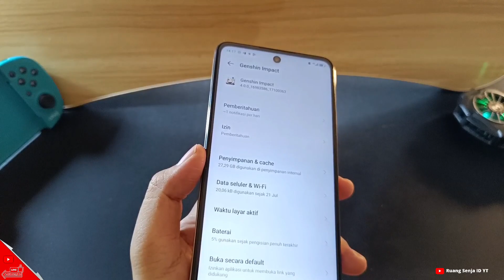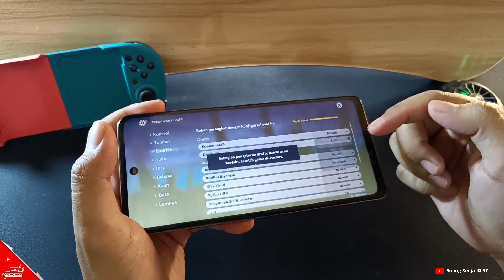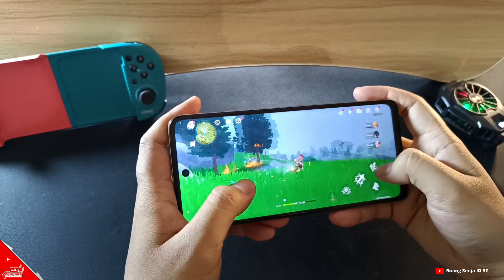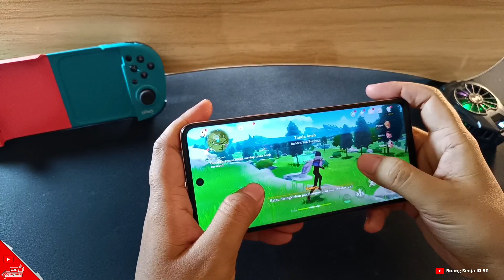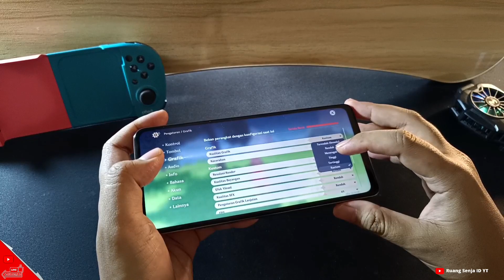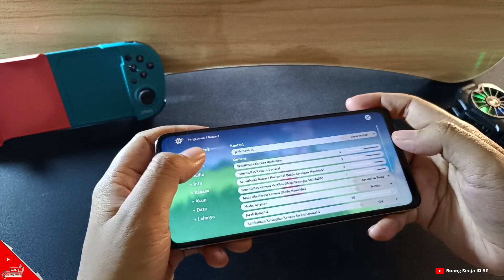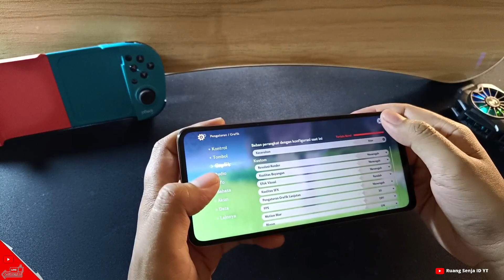Test Genshin Impact Infinix Note 30 Terbaru ! Bisa Lancar ? HP 2 Jutaan Gokil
kita test genshin impact terbaru di tahun 2023 di hp infinix note 30, seperti apa untuk hasilnya ? mari kita coba di setingan rendah dan medium
apakah lancar ? jangan di skip skip gais

infinix note 30 genshin impact,infinix note 30 genshin impact high graphics,infinix note 30 genshin impact gameplay,infinix note 30 genshin impact medium,infinix note 30 genshin impact low graphics,Test Genshin Impact Infinix Note 30 Terbaru ! Bisa Lancar ? HP 2 Jutaan Gokil,infinix note 30,genshin impact,mediatek g99,helio g99,test gaming infinix note 30,genshin impact infinix note 30,genshin impact di infinix note 30

Stay Update